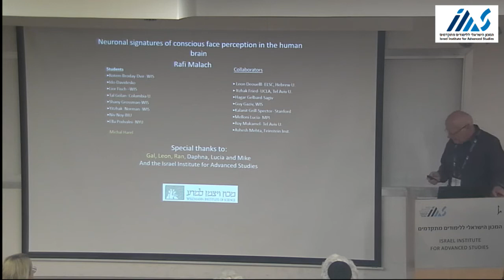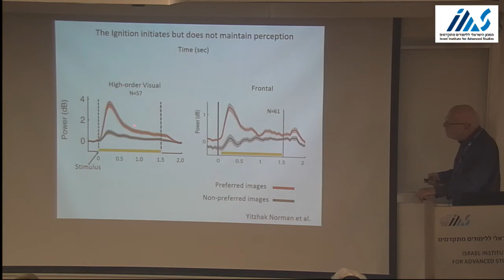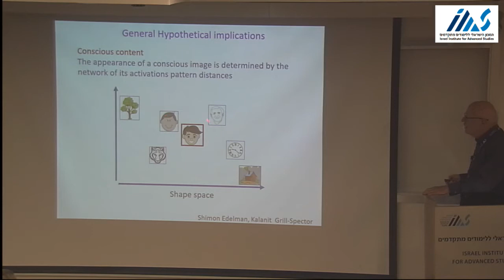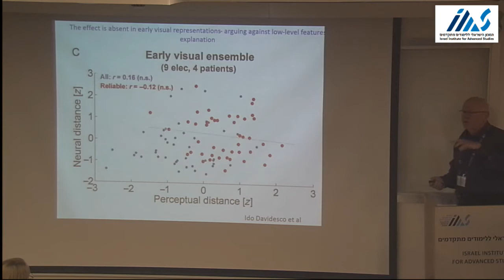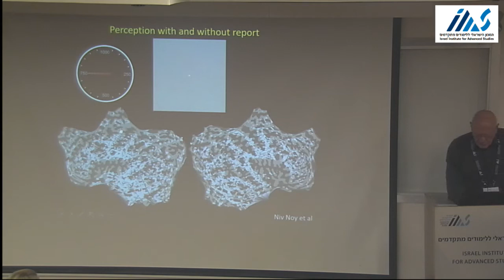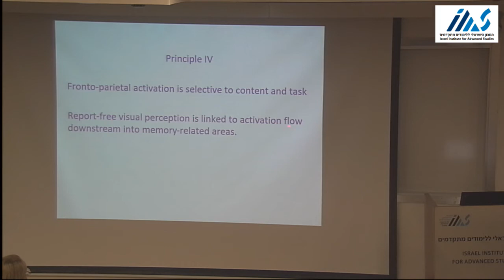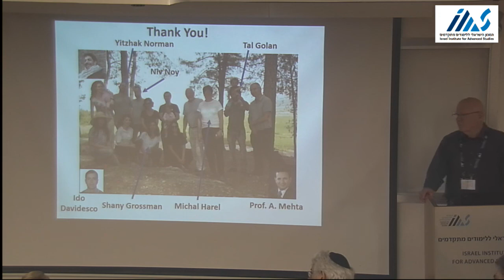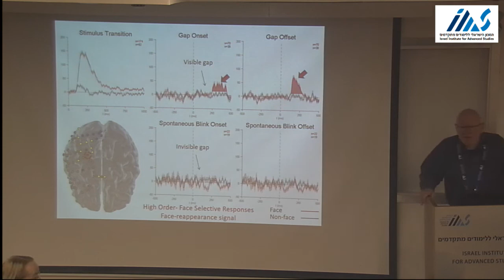Neural Signatures of Conscious Face Perception in the Human Brain - Rafi Malach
Deconstructing and Reconstructing Conscious Awareness (Research Group Conference)

Rafi Malach (Weizmann Institute of Science): Neural Signatures of Conscious Face Perception in the Human Brain